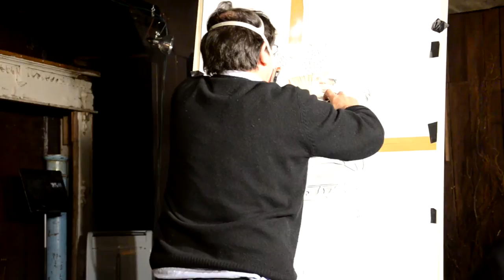Blek le Rat painting a stencil at Free University of San Francisco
intro

Photos from his 2010 show with Above at White Walls